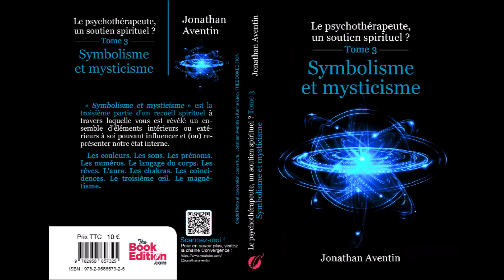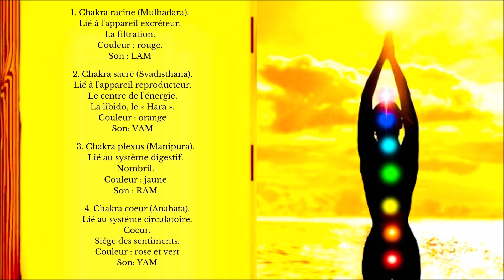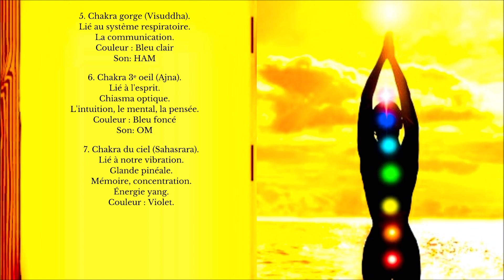3.8. Symbolisme et mysticisme: Les chakras. (Livre audio) J. Aventin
Les chakras sont des centres énergétiques assurant une fonction, et nous attribuant des compétences spécifiques, au même titre que l'intelligence.